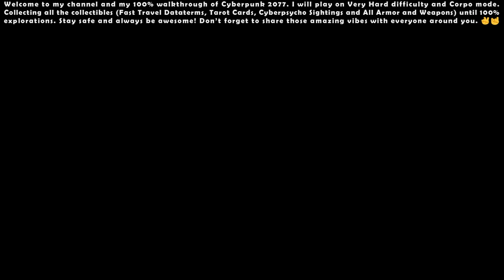Cyberpunk 2077 (Very Hard - Corpo) - 100% Walkthrough #25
00:00 - Start

00:17 - Side Quest: Coastview (Epistrophy)

04:44 - Roadside Picnic (Reported Crime)

09:05 - Lex Talionis (Cyberpsycho Sighting)

15:40 - Smoke on the Water (Cyberpsycho Sighting)

21:00 - Side Quest: I Can See Clearly Now

25:48 - Main Quest: Down on the Street

47:00 - Side Quest: Machine Gun